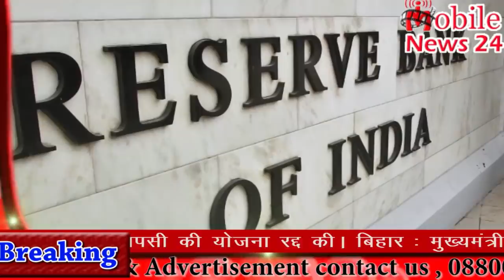Mid day news | दोपहर की ताजा ख़बरें | News headlines | aaj ka samachar | Mobilenews 24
1 और मिड डे की सबसे ताज़ा खबर प्रधानमंत्री नरेन्द्र मोदी को लेकर आ रही है जहां प्रधानमंत्री नरेन्द्र मोदी के खिलाफ साजिश रचने और देश के खिलाफ युद्ध छेड़ने के लिए हथियार इकट्ठा करने के आरोप में पुणे पुलिस ने यलगार परिषद मामले 10 माओवाद समर्थक आरोपियों के खिलाफ कोर्ट में 5160 पन्नों का आरोपपत्र दायर किया है. आपको बता दें यह सभी आरोपी भीमा-कोरेगांव मामले में भी शामिल थे.

2 और मिड डे की अगली ताजा खबर महिलाओं को लेकर आ रही है जहां केंद्र सरकार महिला कर्मचारियों की हायरिंग और मैटरनिटी पीरियड के दौरान उनके रोजगार को बनाए रखने के लिए इंसेंटिव देने की योजना बना रही है. आपको बता दें कि सरकार द्वारा यह कदम ऐसे समय में उठाया जा रहा है जब मैटरनिटी बेनिफिट ऐक्ट में संशोधन के बाद कंपनियों से महिला कर्मचारियों की छटनी करने की खबरें सामने आई हैं.

3 और मिड डे की अगली ताज़ा राजस्थान से आ रही है जहाँ राजस्थान में सीएम वसुंधरा राजे और राजपूत समाज के रिश्ते में आई तल्खी के बीच अब भाजपा राज्य चुनाव में जीत दर्ज करने के लिए राम के नाम पर राजपूतों का दिल जीतने की कोशिश कर रही है. आपको बता दें कि राजस्थान में करीब 12 प्रतिशत राजपूत मतदाता हैं जो तकरीबन 3 दर्जन विधानसभा सीटों पर अपना प्रभाव रखते है.

4 और मिड डे की अगली ताजा खबर कांग्रेस को लेकर आ रही है जहां कांग्रेस ने लंबे इन्तजार के बाद 200 सीटों वाली राजस्थान विधानसभा चुनाव के लिए अपने 152 उम्मीदवारों की पहली लिस्ट जारी कर दिया है. जिसके बाद प्रदेश कांग्रेस टिकट को लेकर जारी सस्पेंस भी खत्म हो गया.